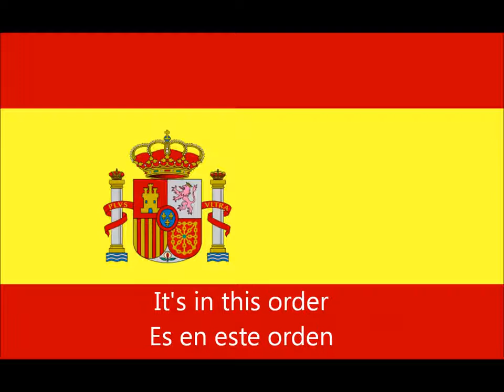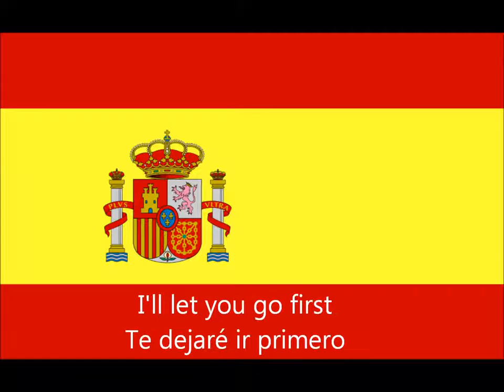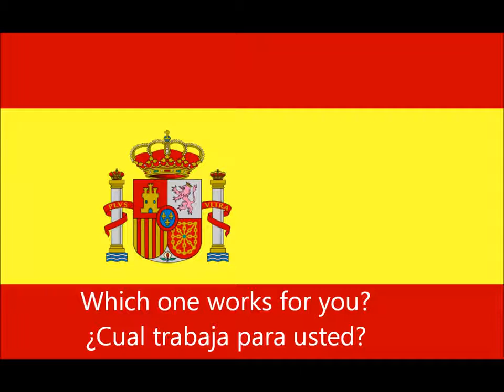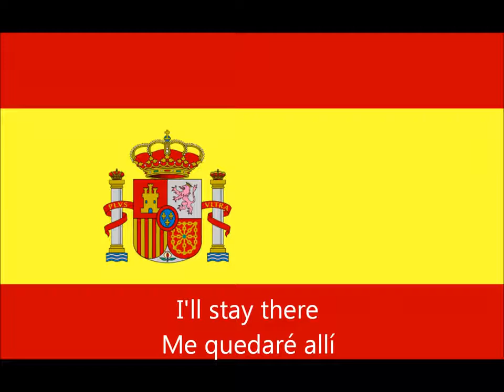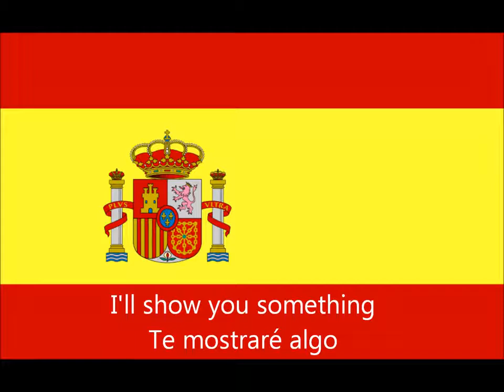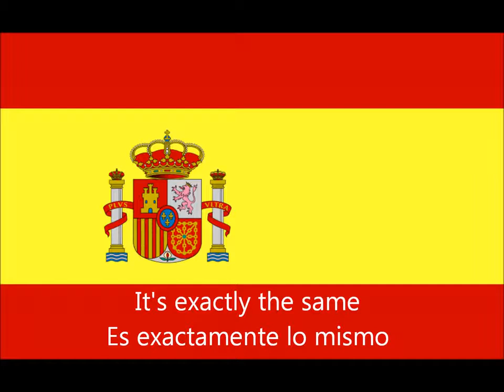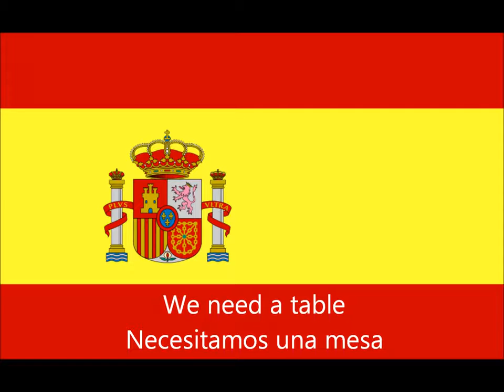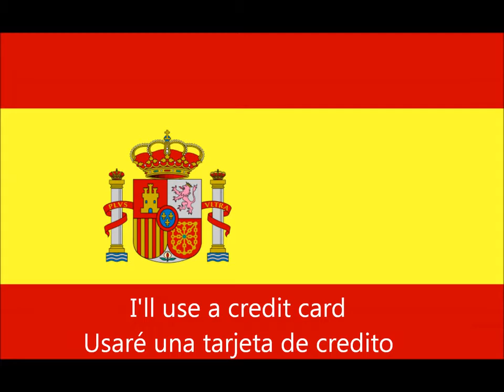lesson 75_spanish conversation